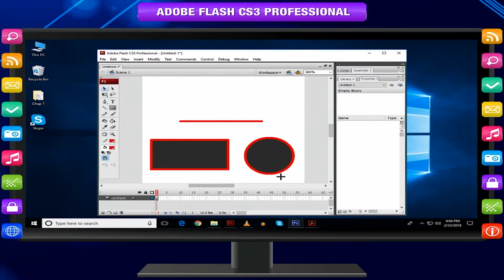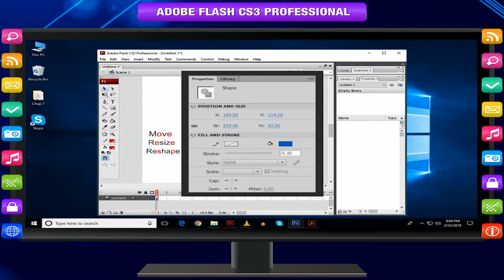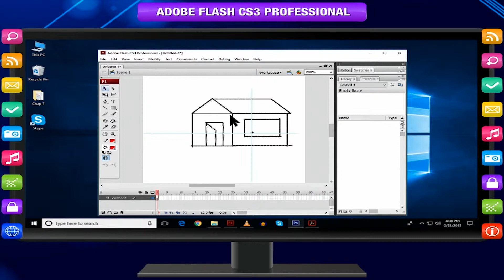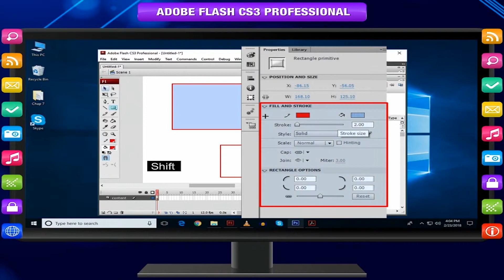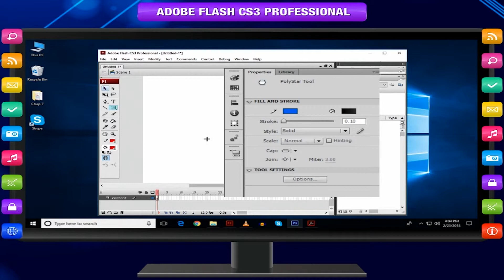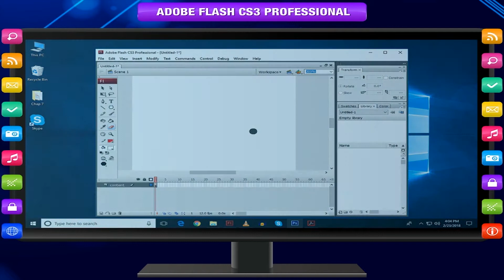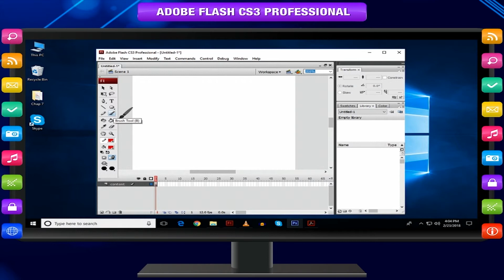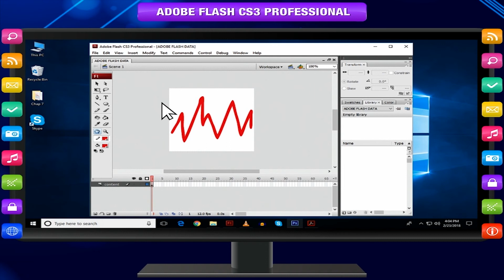ADOBE FLASH CS3 PROFESSIONAL - Working with drawing tools class-6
This video is from Kriti Educational Videos. Adobe flash comes with a lot of tools which helps us in creating drawings. We can also use pencil tool to create shapes. It also tells about drawing of polygons and stars. One can learn about working with flash document.
Contents:
1. Working with drawing tools
2. Working with flash document